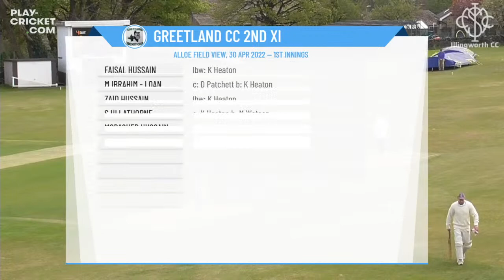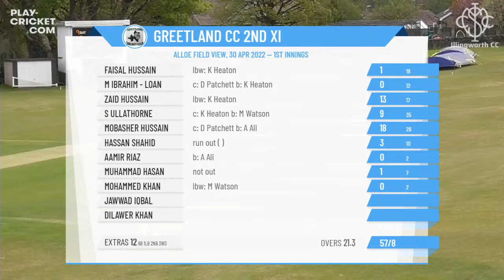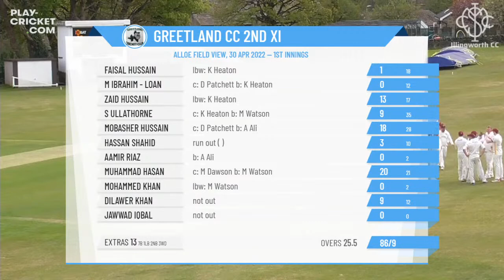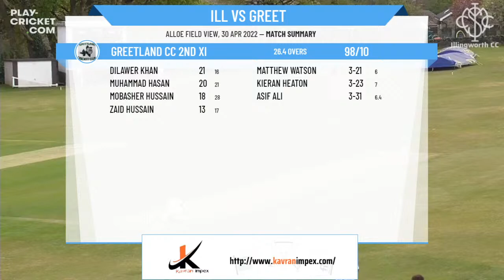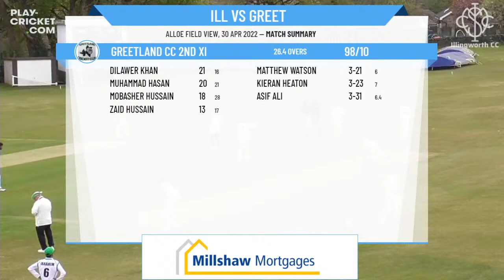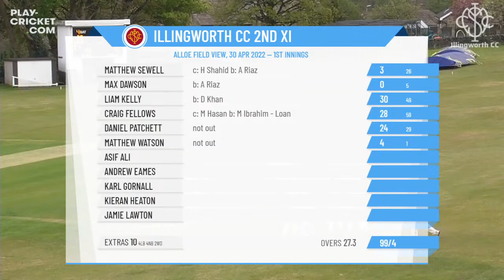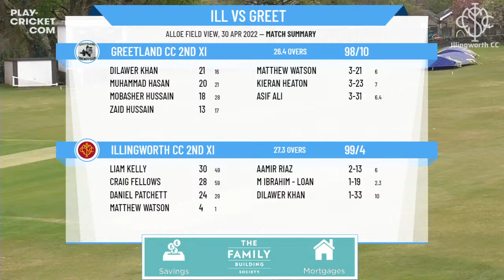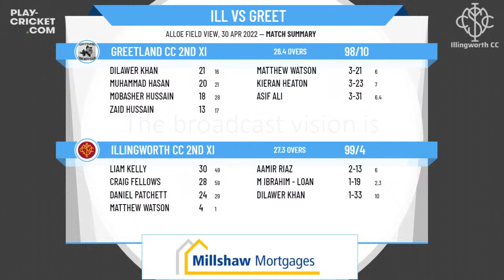30th Apr 2022 - Livestream - Illingworth St Mary's CC v Greetland CC 2nd XI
Livestream of the second team match between Illingworth and Greetland in the Halifax Cricket League 2nd XI First Division.